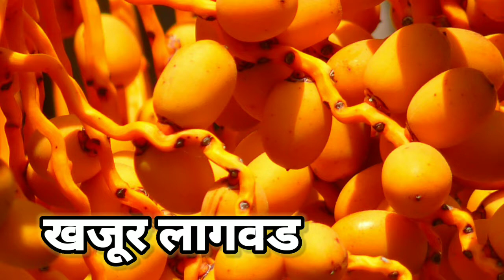खजूर लागवड करुन मिळवा चांगले उत्पादन || khajoor lagvad